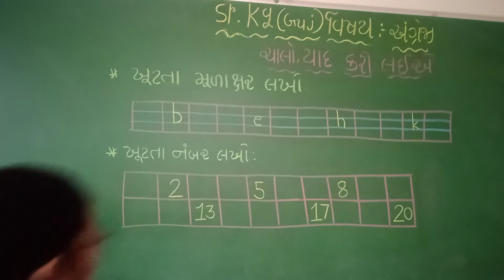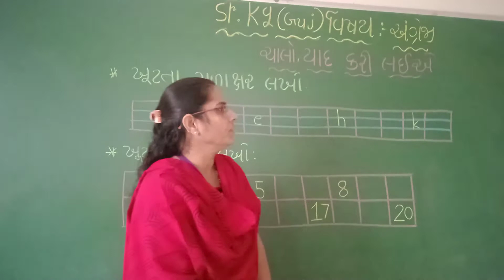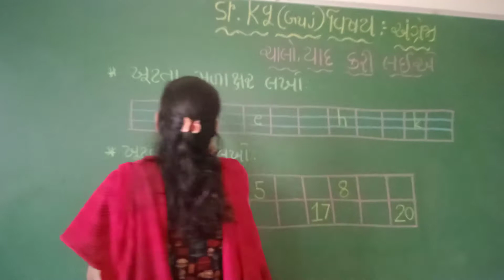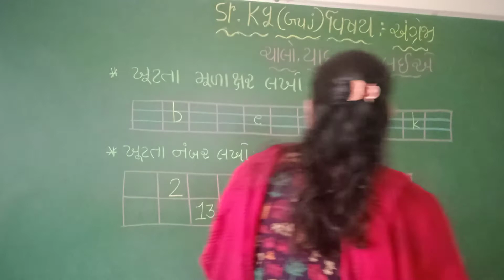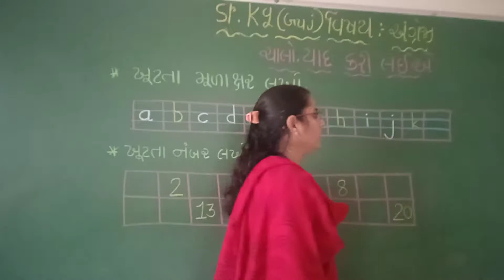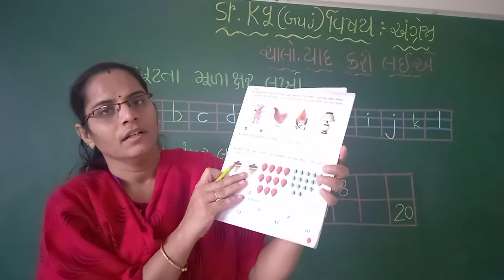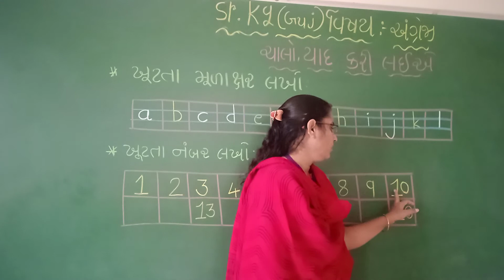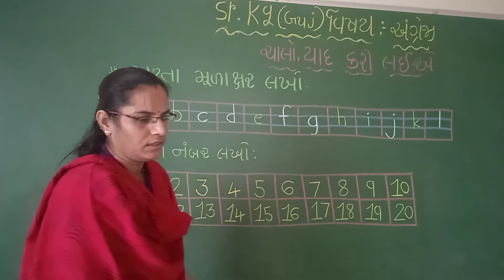Std-Sr.Kg G.M Sub-English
Topic- ચાલો યાદ કરી લઈએ...